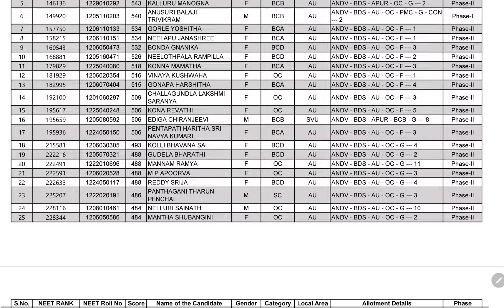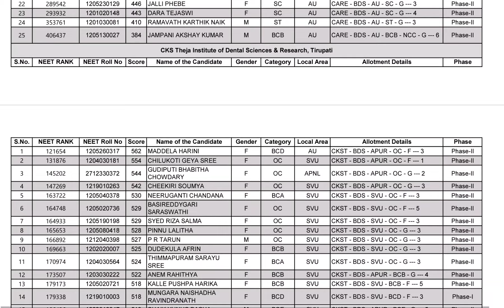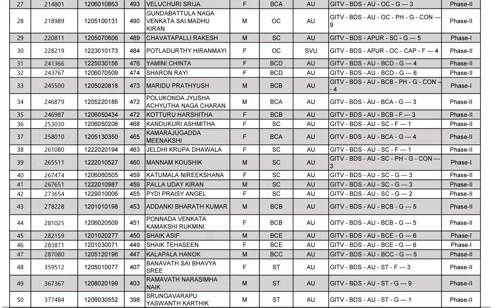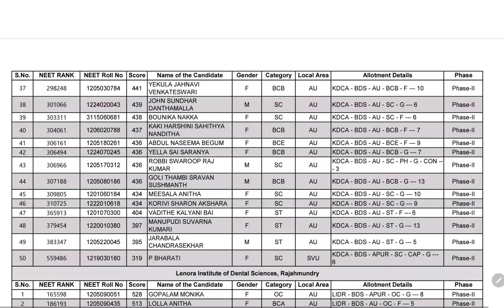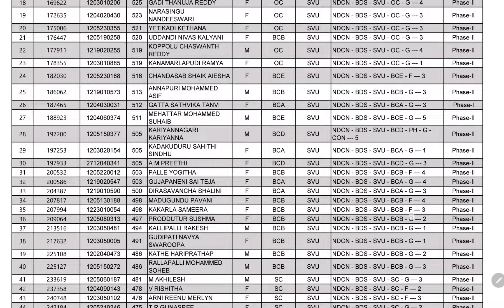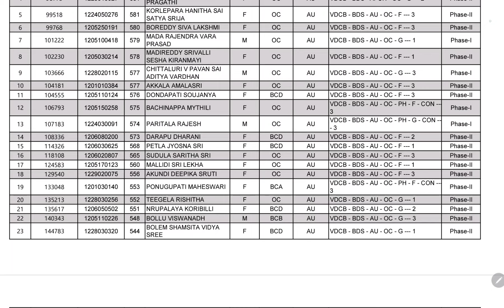AP NEET 2024 BDS 2nd Phase కౌన్సిలింగ్ Seat allotment released